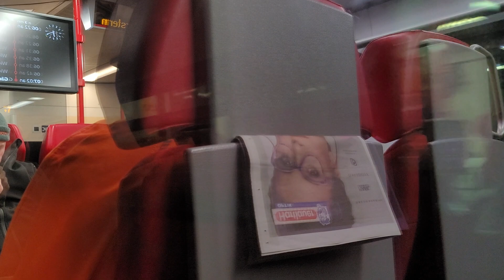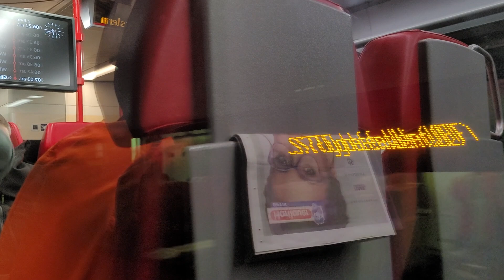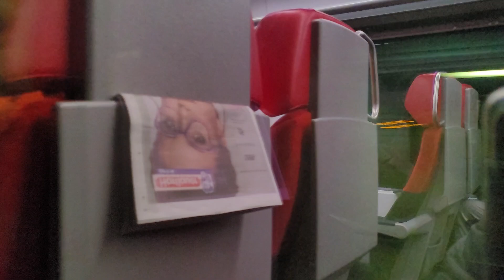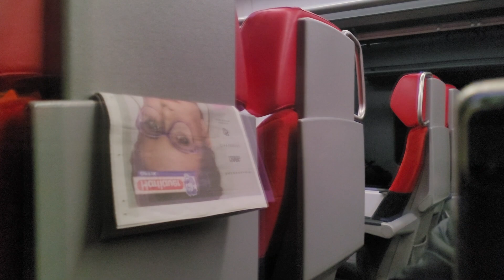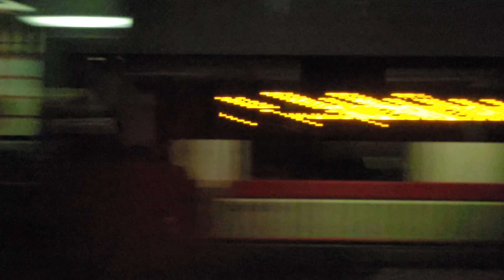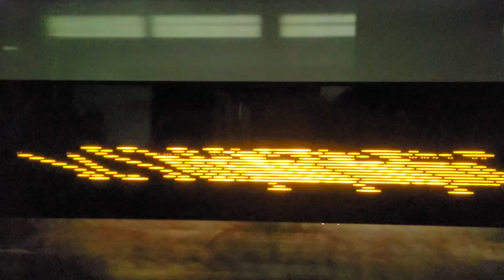S1 Mitfahrt Wien Mitte Landstraße nach Floridsdorf (ÖBB S-Bahn Wien Cityjet Desiro 4746)(21.11.2023)